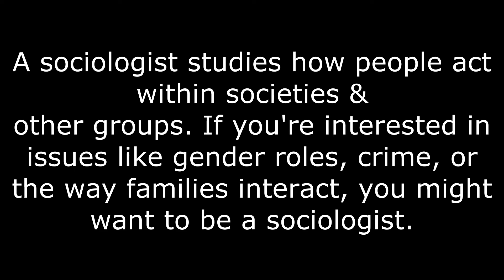Sociologist Meaning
The meaning of the word sociologist.